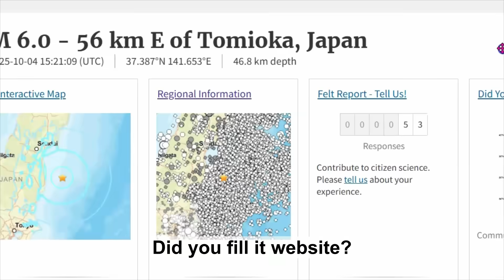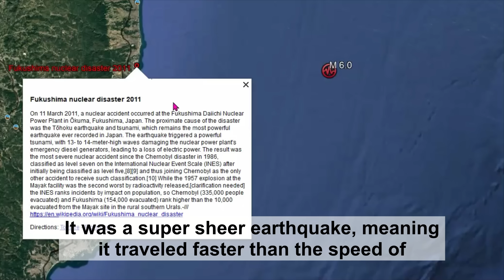Japan's M6.0 Near Fukushima Quake: Epicenter, Depth & Aftermath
Inquiries
Mary Greeley

M 6.0 - 56 km E of Tomioka, Japan
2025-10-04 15:21:09 (UTC)37.387°N 141.653°E46.8 km depth